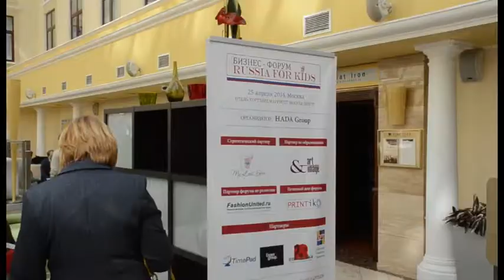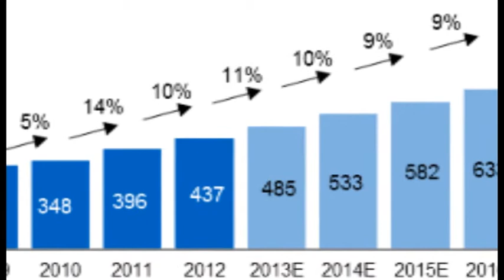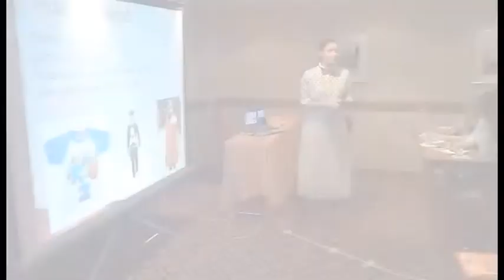Бизнес-форум Russia for kids-2014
25 апреля 2014 года в Москве состоялся Бизнес-форум Russia for kids для специалистов индустрии детских товаров.

Наиболее актуальные вопросы этой площадки касаются управления ассортиментом детского оф-лайн и он-лайн магазина, освоения региональных рынков, возможности и потенциала индустрии детских товаров. Их и обсудили участники из стран Сербии, Испании, Белоруссии и России. Среди гостей, как новички рынка, так и крупные компании с более чем 100-летней историей.

Студия "Передовая" выступила партнером форума.
Сценарий - Татьяна Гривенная, Валерия Мальцева
Оператор - Аслан Шаоев
Монтаж, режиссура - Юлия Нагарева.

© Студия "Передовая", 2014.